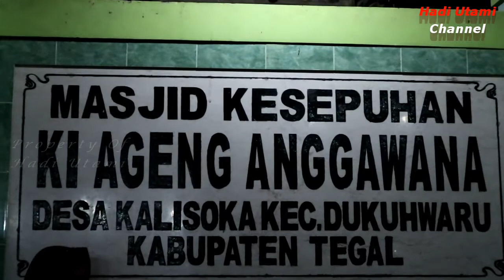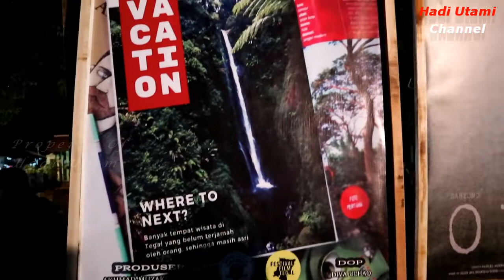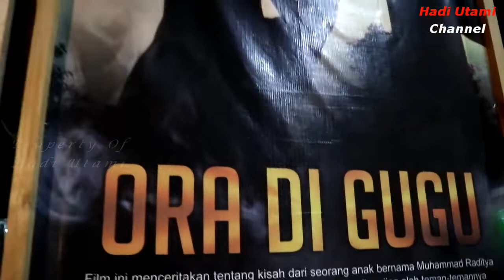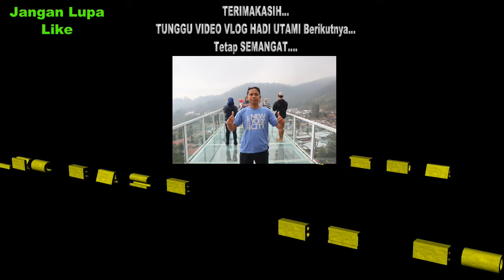FESTIVAL FILM TEGAL 2019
Pembukaan Festival Film Tegal Tahun 2019 dibuka secara langsung oleh Wakil Bupati Tegal dan Wakil Wali Kota Tegal, tepatnya di Halaman Masjid Ki Ageng Anggawana Kalisoka Dukuhwaru Tegal, dan langsung di tampilkan 3 film sekaligus.

Sumber Video =